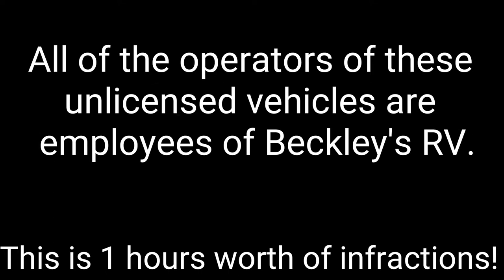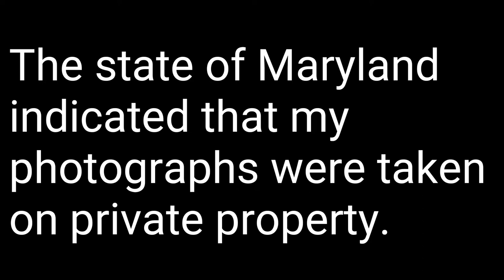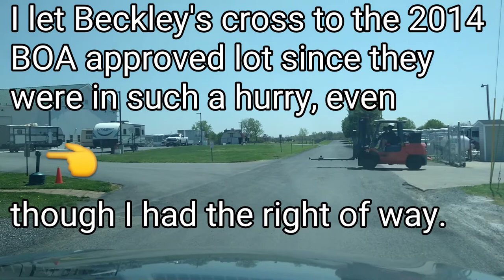Safety Video - Master Class on Wrong & Right operation of unlicensed vehicles on public roads.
The first part of this video is an edited (for time) video of 12 moving violations within a one hour period.  Only a fraction of the actual violations are actually pointed out in the video.  Just the most egregious ones are...

The second part shows a typical exercise loop that I and others make showing typical hazards.  There are two companies operating unlicensed motor vehicles on public roads.  The other company does it all correctly except one minor infraction (as noted in parenthesis -- see if you can spot it).

In this short video you will see that Beckley's RV Personnel are driving unlicensed vehicles on public roads, with near misses, not stopping, being on the wrong side of the road.  My intent was only to show the state of Maryland where the violations of several photographs occurred that I previously submitted to them.  However,  the number of violations that Beckley's did is literally *mind blowing*.

BONUS Material:  A a few minutes later you can witness a Beckley's customer merging on to Southbound US-15 at Fish Hatchery Road (the 2nd most dangerous intersection in the immediate area) with two near misses, one from the Northbound Side, and second a few seconds later from the Southbound Side - customers should not be crossing the road with less than 4-6 seconds of clearance, please observe that it is substantially less.

Part I

Timeline of significant events:

WRONG / INCORRECT OPERATIONS OF UNLICENSED VEHICLES ON PUBLIC ROADS

0:30 - 1:04  #01 - Near Miss with golf cart, illegal left turn without slowing/stopping, driving on wrong side of a public road (on shoulder)
1:27 - 1:34  #02 - Illegal operation of Fork truck
1:56 - 2:08  #03 - Illegal towing of an unlicensed RV camper on a public road, backwards without safety spotters
2:13 - 2:18  #04 - Illegal operation of golf cart on public road.
2:29 - 2:32  #05 - Illegal operation of golf cart on public road.
2:41 - 2:50  #06 - Illegal operation of a fork truck on a public road.
3:08 - 3:18  #07 - Illegal operation of a fork truck on a public road.
3:21 - 3:29  #08 - Illegal operation of a fork truck on the wrong side of a public road being followed by a customer.
3:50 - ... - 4:06  #09 - Illegal left turn without stopping onto the terminus yield of the off ramp of US-15 North which is exceptionally dangerous, Illegal operation of fork truck on public road.
4:11 - 4:13  #10 - Failure to stop, distracted by holding on to a hat during a windy day, crossing a public road in a gator style vehicle.
4:28 - 4:35  #11 - Illegal operation of a fork truck on a public road.
4:39 - 4:51  #12 - Illegal towing of an unlicensed RV camper on a public road, backwards without safety spotters

Part II

9:08 - 9:42   Significant OHSA violation - unauthorized rider.
10:09 - 10:13  First OBSERVED moving violation (of the day of the BOA hearing) of a golf cart driving on the wrong side of the public road.
10:25 - 10:38  Second moving violation, a fork truck driving across a blind intersection requiring me to perform an emergency braking maneuver, and then he stopped too almost at the same time.  I let him go in front of me as he seemed to be in quite a hurry, even though I had the right-of-way.

A CORRECT WAY OF CONDUCTION OPERATIONS OF UNLICENSED VEHICLES ON PUBLIC ROADS

A little bit later on in the video, I serendipitously came across a different company doing just about everything right with regards to operating unlicensed motor vehicles on the public roads.  Let's examine this in detail:

13:04 - Warning Sign "Road Work Ahead"
13:27 - 2nd Warning Sign "Flagman"
13:46 - Northbound flagman on the south side of the hazardous area.  Please note the amount of PPE (personal protective equipment) that he is wearing.  Hard Hat, Safety Glasses, Work Gloves, Retroreflective Safety Vest, Steel toe boots - This done is by the book, GOOD JOB  Plus he also has a traffic sign that he is controlling, and walkie-talkie to enable coordinated safe communications for the SAFE flow of traffic.  THIS IS HOW IT IS SUPPOSED TO BE DONE!
13:57 -  14:12  Safety cones are marking and containing the area where the operation of unlicensed (steam roller) and other hazardous traffic exists on a public roadway.
14:13  2nd safety spotter.

APPARENT CUSTOMER GENERATED SAFETY MATERIAL  11:53 - 12:28

12:20  Beckley's customer crossing US-15 at Fish Hatchery Road (a statistically safer intersection than US-15 & Angleberger), please note after you see the customer crossing, about a second later, a 10-passenger was in the very spot the trailer was -- A little too close for my comfort, I am calling that a near miss.
12:25  On the southbound side something very similar, an 18 wheeler (albeit in a different lane) was only 1-1/2 seconds away from his rushed merge.  I would be very leery of merging a trailer in that manner, especially with the air turbulence around an 18-wheeler at that high rate of speed.

If you have questions, please ask.